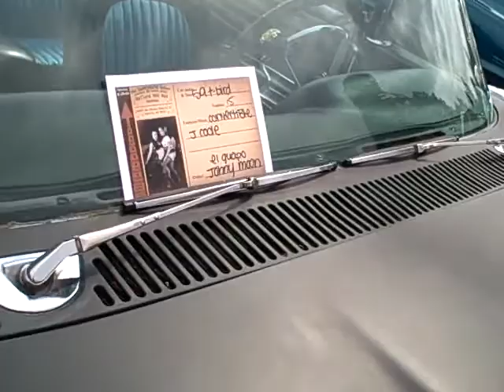Helluva Hot Rod Hoedown, Sunnydale Saloon Aug 29, 2009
Johnny Moon's 1959 T-Bird Convertible "El Guapo"  at the Helluva Hot Rod Hoedown, Sunnydale Saloon Aug 29, 2009